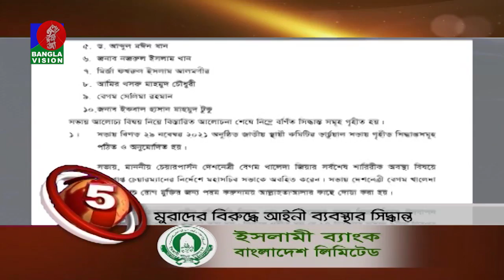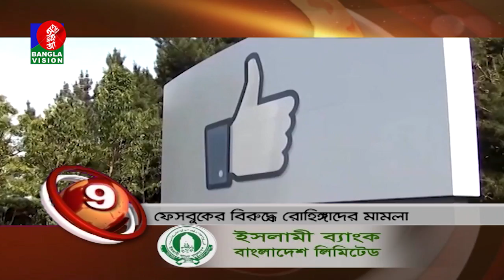BANGLAVISION NEWS TOP TEN | 09 AM | 08_December_2021